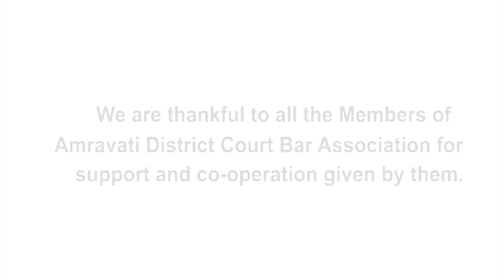General Information of Amaravati District Court | Adv Pravin Thakare | Part 2